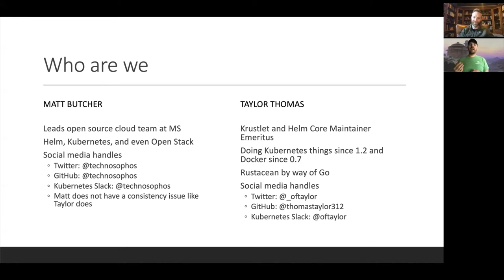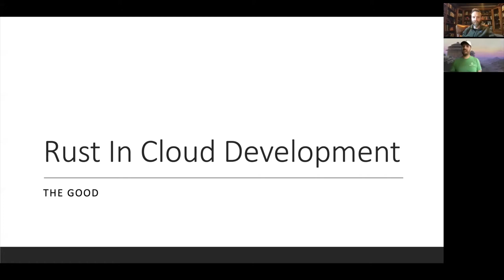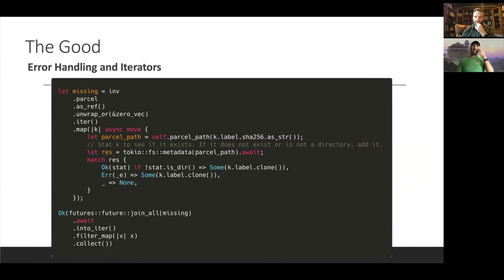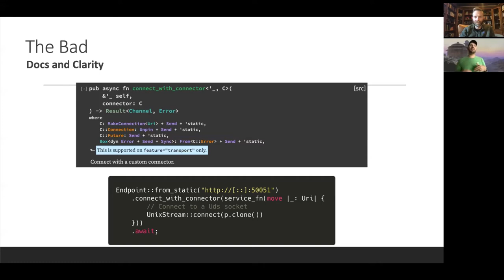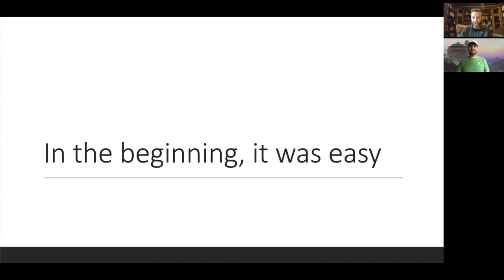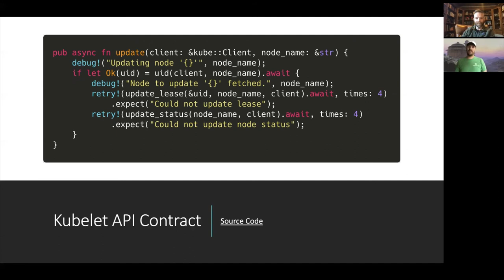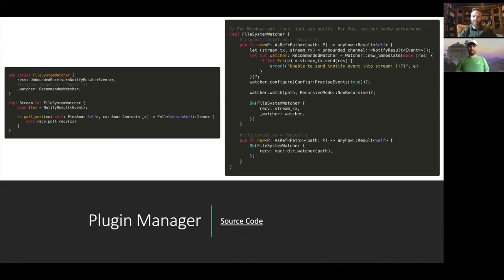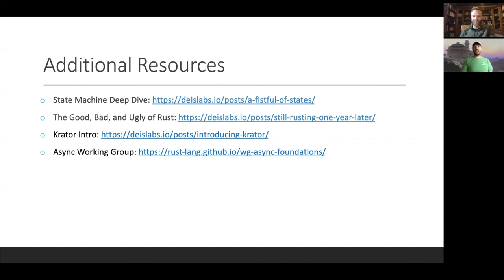The Rusty Boat - Matt Butcher & Taylor Thomas, Microsoft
One year ago, our team released Krustlet, a Kubernetes Kubelet implementation for running WASM modules written in Rust. Since then, we've spent plenty of time out on the frontier, implementing full Kubernetes functionality, all in Rust. In this session, we'll cover why we chose Rust and what the benefits and rough edges are. Using code from Krustlet as a practical backdrop, we'll show you how we wrote the core components of Kubelet from scratch and by leveraging various community crates (including gRPC, controllers, volume mounting, and more!) to highlight how you can also use Rust for your next Cloud Native project.